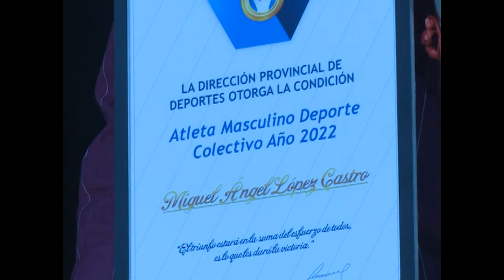Celebró Cienfuegos Gala de Premiación a atletas y deportes destacados en 2022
La Gala de Premiación a los mejores atletas y deportes de 2022 se celebró en Cienfuegos. A pesar de las  limitaciones económicas, la mayoría de las disciplinas deportivas alcanzaron resultados sin precedentes en los Juegos Escolares y eventos internacionales.